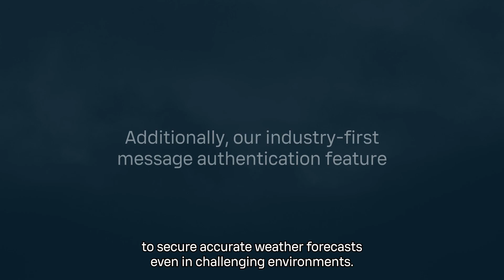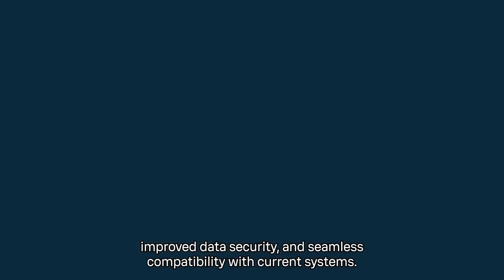Pioneering cybersecurity in Vaisala radiosonde RS41 models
In today’s world, meteorological agencies face significant hybrid and cyber threats, such as GPS interference and cyberattacks, which can lead to inaccurate weather forecasts. Vaisala addresses these challenges with the multi-GNSS feature, which uses data from multiple navigation satellites, increasing resilience against GPS interference by 60% on average and securing accurate weather forecasts in challenging environments.

In addition, our industry-first message authentication ensures that radiosonde messages remain unaltered during transit, providing reliable weather data.

The new capabilities are available in RS41 radiosondes used with the Vaisala Cirrus Sounding System MW51. Existing sounding systems will continue to work with RS41 models as before.